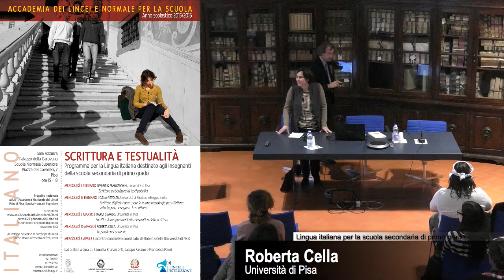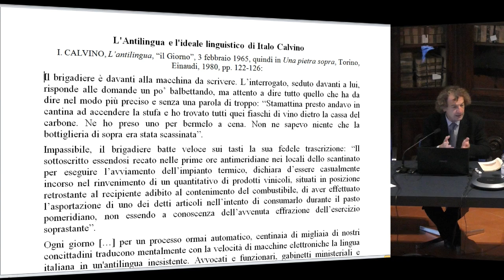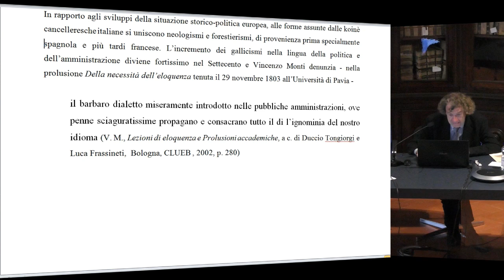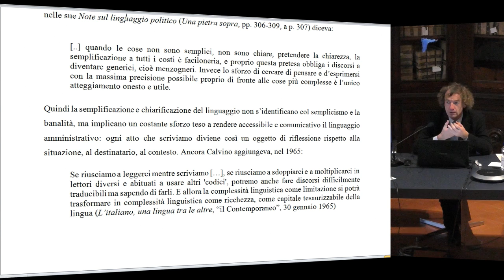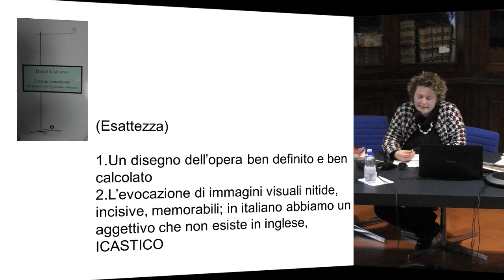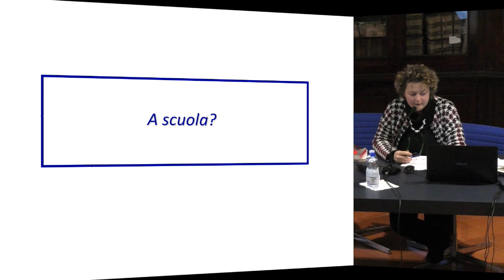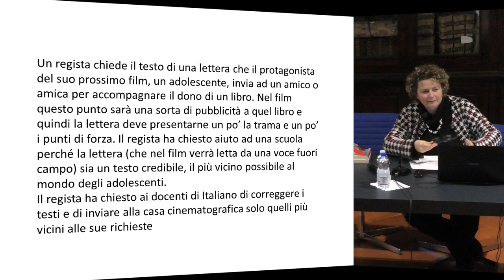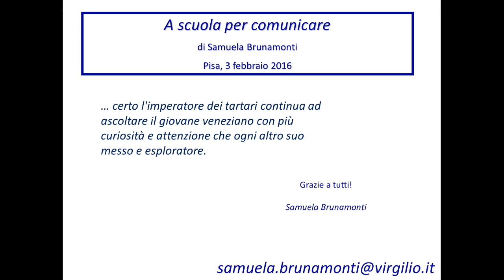Scrittura e testualità - Accademia dei Lincei e Scuola Normale - 3 febbraio 2016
5 incontri

Programma

1. MERCOLEDÌ 3 FEBBRAIO 2016, ORE 15-18

2. MERCOLEDÌ 17 FEBBRAIO 2016, ORE 15-18

3. MERCOLEDÌ 2 MARZO 2016, ORE 15-18

4. MERCOLEDÌ 16 MARZO 2016

5. MERCOLEDÌ 6 APRILE 2016
Presentazione delle esperienze di didattica dell’italiano di chi, tra i partecipanti al corso, vorrà illustrarle e discuterle con i colleghi. Ciascuna presentazione avrà la durata di 15 minuti. Per
ragioni organizzative, i docenti che intendano presentare la propria esperienza didattica sono pregati di comunicarlo con ragionevole anticipo alla prof.ssa Roberta Cella , che coordinerà gli interventi.